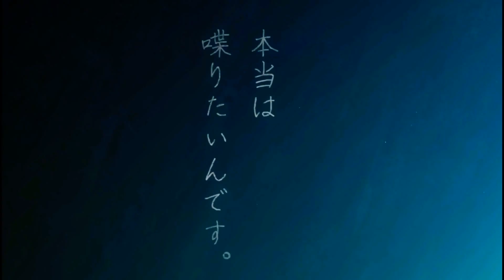Anime mix Girls [AMV] - Genius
Title: Anime mix Girls [AMV] - Genius

► Anime:
Komi-san wa, Komyushō desu
86 - Eighty Six
Edens Zero
Vivy: Fluorite Eye's Song
Gotoubun no Hanayome 2nd Season
Urasekai Picnic
Mairimashita! Iruma-kun 2nd Season
Shaman King (2021)
Majo no Tabitabi
Slime Taoshite 300-nen, Shiranai Uchi ni Level Max
Isekai Maou to Shoukan Shoujo no Dorei Majutsu Ω
Dies Irae
Black Clover
► Song: Labrinth, Sia & Diplo present LSD - Genius
► Made by: Shirou-AMV

I am not the owner of this music used in the AMV.